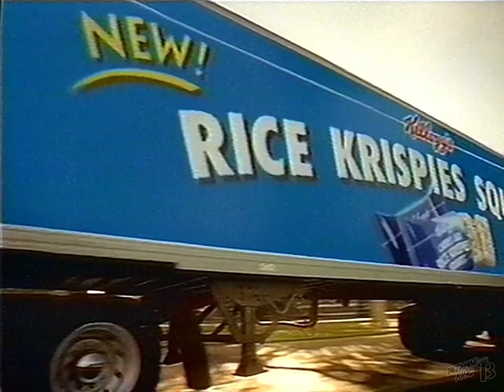Kellogg's Rice Krispies Squares Commercial 1996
Classic commercial for Kellogg's Rice Krispies Squares